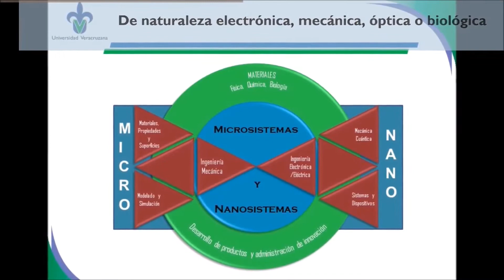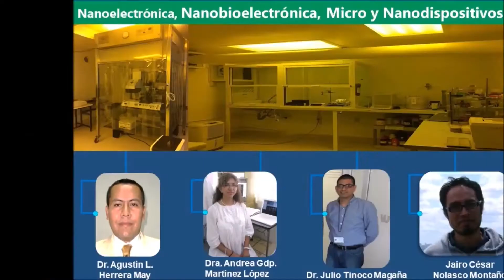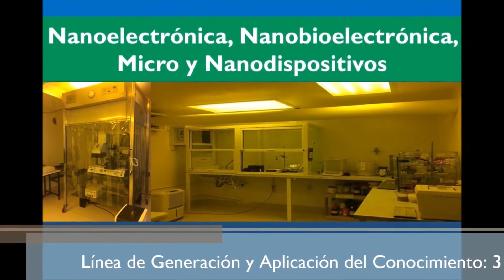Centro de Investigación Micro y Nanotecnología (MICRONA) 02 - UV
Conoce tu UV - Centro de Investigación Micro y Nanotecnología (MICRONA)